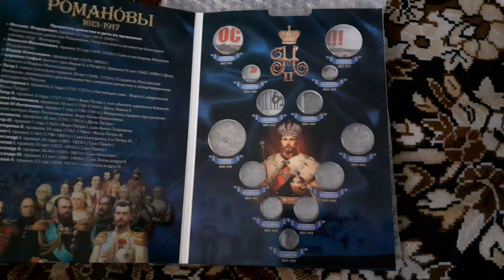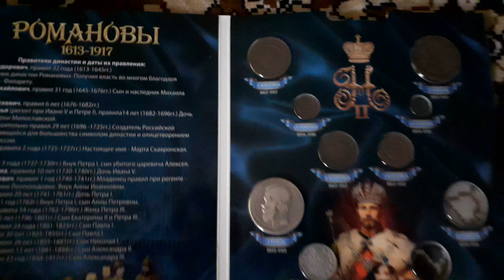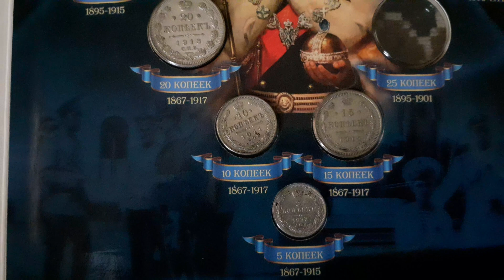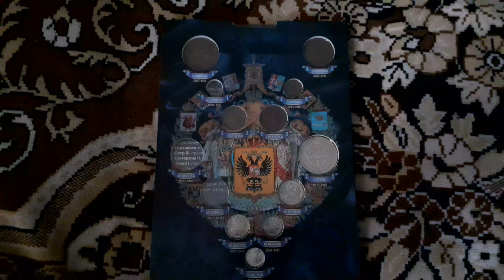АЛЬБОМ ДЛЯ МОНЕТ ПРАВЛЕНИЯ НИКОЛАЯ 2